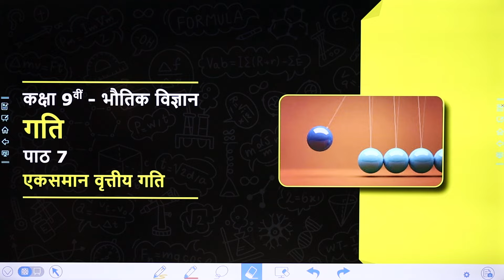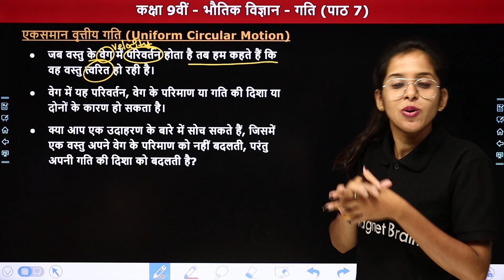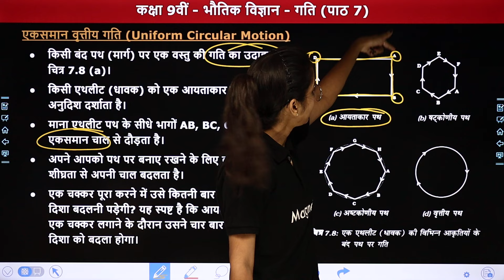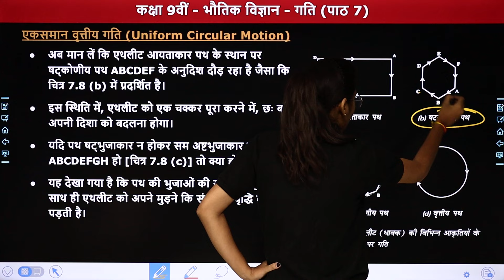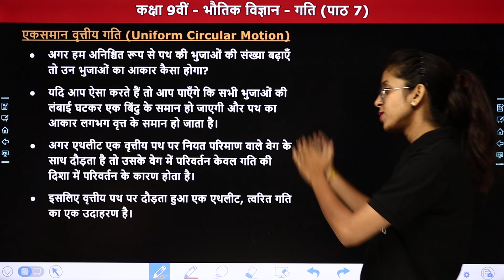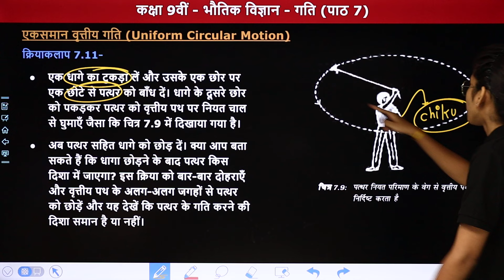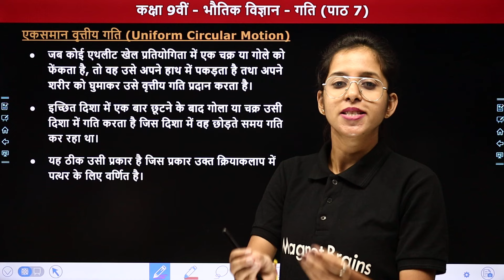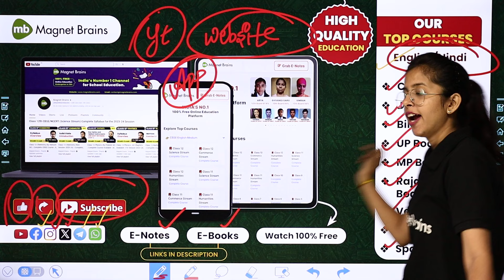Uniform Circular Motion (एकसमान वृत्तीय गति) - Motion (गति) | Class 9 Science Chapter 7 | 2024-25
✔️ Class: 9th
✔️ Subject: Science: Physics / विज्ञान: भौतिक विज्ञान
✔️ Chapter Name: Motion /गति (Chapter 7)
✔️ Topic Name: एकसमान वृत्तीय गति/Uniform Circular Motion
✔️ Topics Covered In This Video (By Anamika ma'am): इस वीडियो में अनामिका मैम कक्षा 9वीं "भौतिक विज्ञान" के अध्याय "Motion /गति" का  "एकसमान वृत्तीय गति/Uniform Circular Motion" पढ़ायेंगी । यह वीडियो विद्यार्थियों को इस अध्याय का समझने में बेहतर मदद करेगा एवं  विद्यार्थियों को उनके के विषय में बेहतर परिणाम प्राप्त करने में मदद करेगा।
00:01 Topic Overview
02:41 एकसमान वृत्तीय गति
22:15 Website Overview

uniform circular motion motion class 9 science chapter 7 solutions
uniform circular motion motion class 9 science chapter 7
uniform circular motion motion class 9 science chapter 7 in hindi
uniform circular motion class 9
motion chapter 7 class 9 physics in hindi
notes of motion class 9
uniform circular motion formula class 9
motion class 9 notes